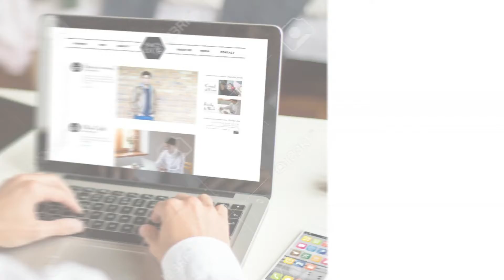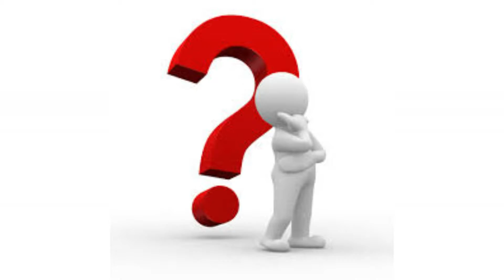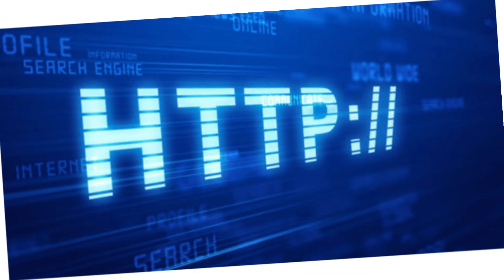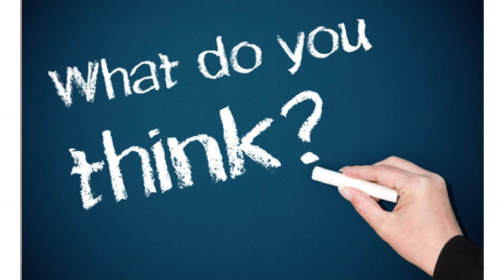5 things you should never Google!?🔥🔥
iss video main maine bataya hai ki kaunse cheeze hai jo apko kabhi bhi google par search nahi karni caheye!
umeed hai apk video pasand ayegi!